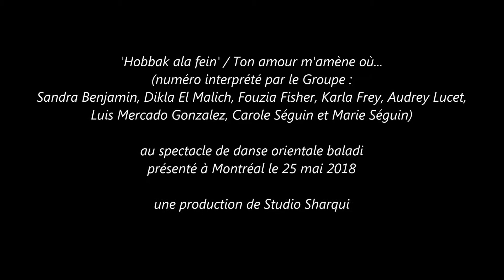Studio Sharqui Montreal - Hobbak ala fein - ton amour m'amène où / Groupe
From Studio Sharqui's annual Belly dance show.
Spectacle: Charmes et Shimmies
Choreography: Martine Werotte
Theatre Plaza, Montreal
Video: Viateur Boutot
May 2018